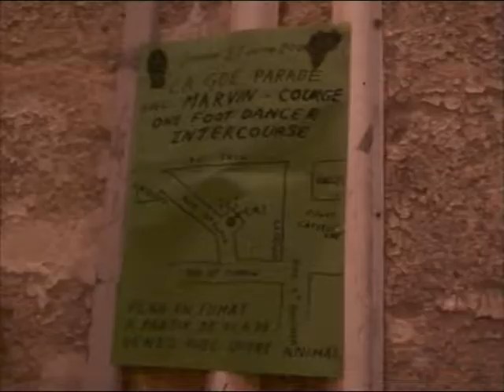One Foot Dancer 21/06/04 Montpellier, fête de la noise